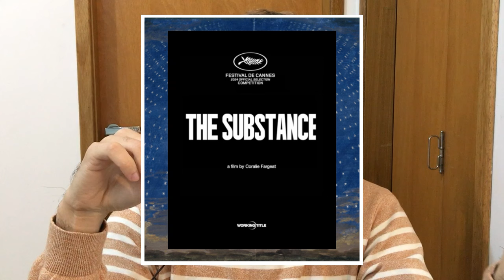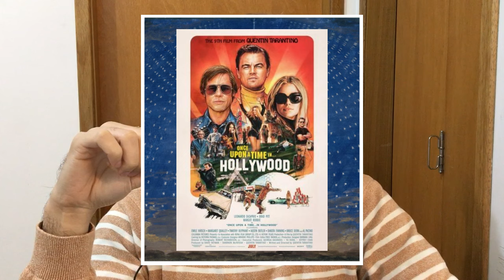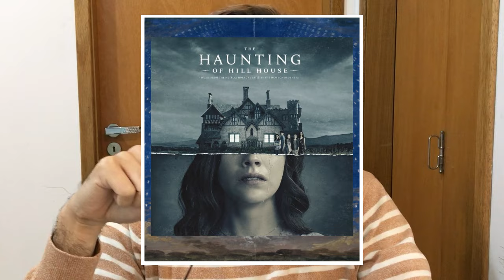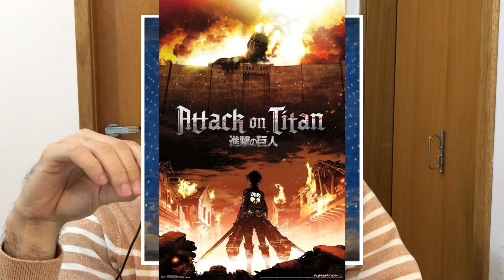NOTICIAS 20 - Reboot Exorcista, Prequel DEXTER, A Substancia, ANIMAÇÕES Watchmen e Exterminador Zero